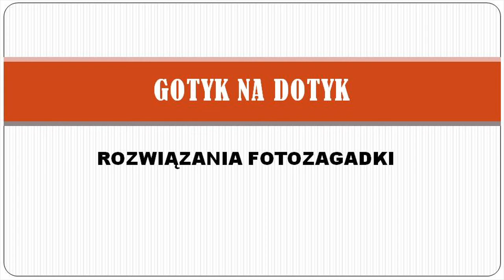Gotyk na dotyk: rozwiązania fotozagadki